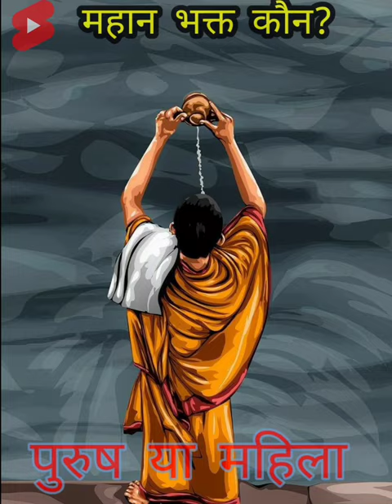8 November 2023